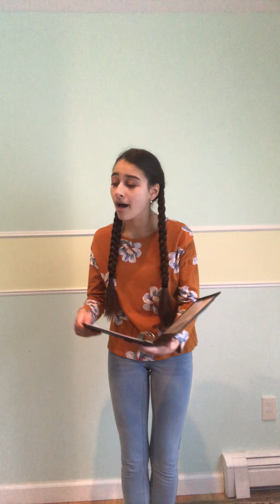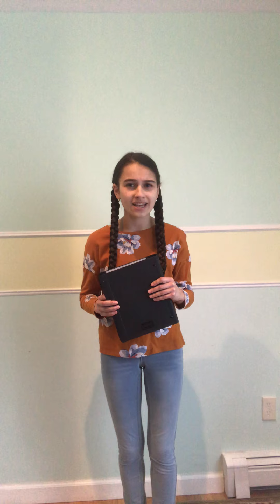"The Great Realization" by Tom Roberts, performed by Adele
State Speech & Debate 2020/21 WINNER!